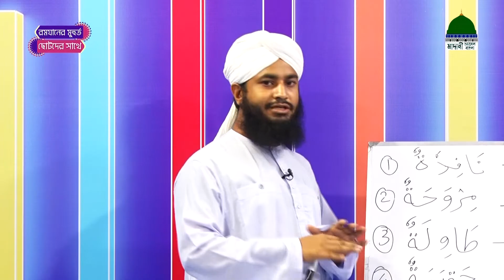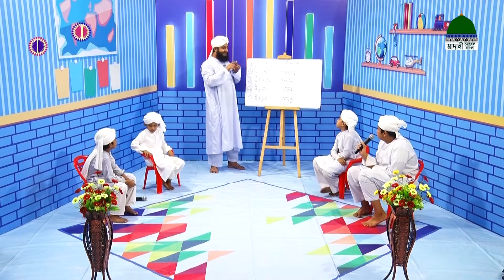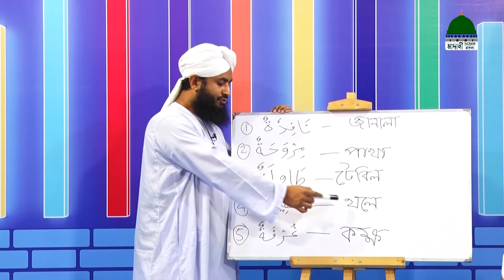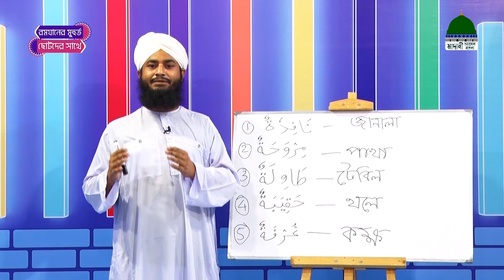Ramzaner Muhurto Chotoder Sathe l রমযানের মুহুর্ত ছোটদের সাথে পর্ব - ২০ l Madani Channel Bangla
মাদানী চ্যানেল বাংলা নিয়ে এলো চমৎকার একটি অনুষ্ঠান “রমযানের মুহুর্ত ছোটদের সাথে” নিজে দেখুন এবং অপরের দেখার সুযোগ করে দিন।

Program: Ramzaner Muhurto Chotoder Sathe Ep#20

Speaker: Muhammad Sohel Attari
Published by: Madani Channel Bangla (Dawateislami)